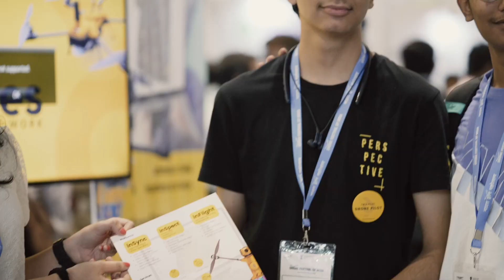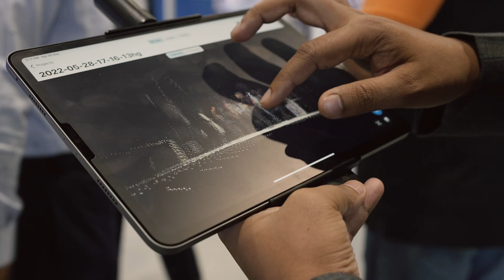Throwback to Bharat Drone Mahotsav 2022 - India's largest drone conference and exhibition!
Celebrating 1 year of revolutionary moments at Bharat Drone Mahotsav which was organised under the aegis of the Ministry of Civil Aviation! 🥳

Relive the mind-blowing moments from India's largest drone conference and exhibition. From witnessing the Hon'ble Prime Minister Narendra Modi's deep understanding of drone capabilities to listening to his vision about making India a global drone hub by 2030, it's time to reminisce the magic of drones.

Share your favourite memories from the Bharat Drone Mahotsav hosted in May 2022. Let's fuel the future of drone technology together!🚀

About Drone Federation of India:
The Drone Federation of India(DFI) is a non-government, not-for-profit, industry-led body that promotes and strives towards building a safer and scalable unmanned aviation industry in India. DFI engages with Thought Leaders, Industry Experts, Visionaries, and Policymakers to share their expertise and build a sustainable UAV Industry in India.